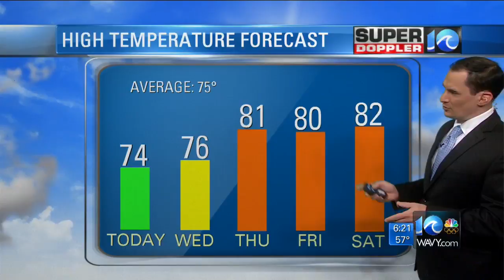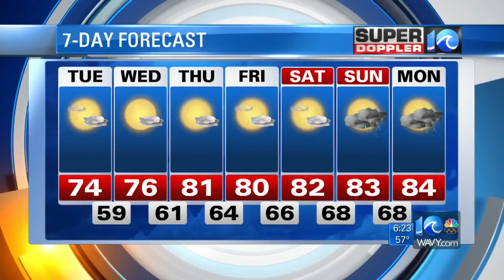Super Doppler 10 Morning Update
Jeremy Wheeler looks at more cool temperatures and clear skies expected for Oct. 3, 2017.